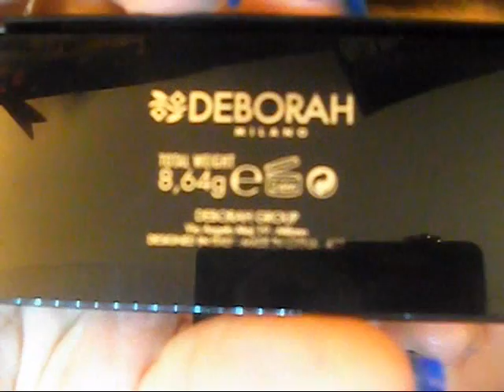Premio miglior fan!!!!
Ecco il video regalo per la miglior fan!!!
E' un regalo che ho voluto fare ad una ragazza che mi segue sempre ed è sempre attiva sul canale.
Ed è...

Giovilet sei tu!